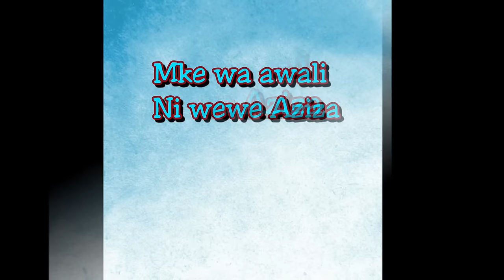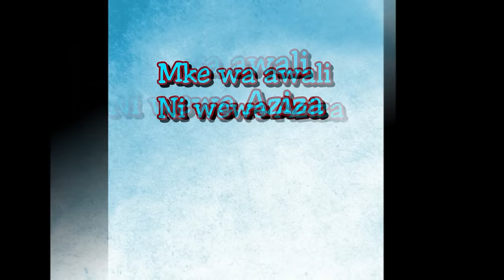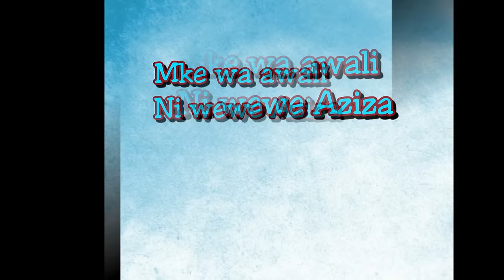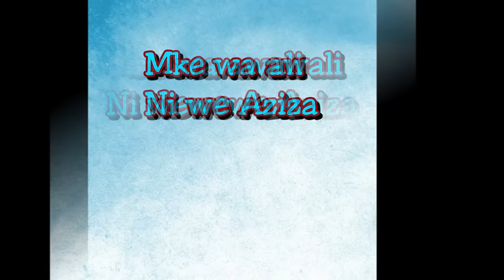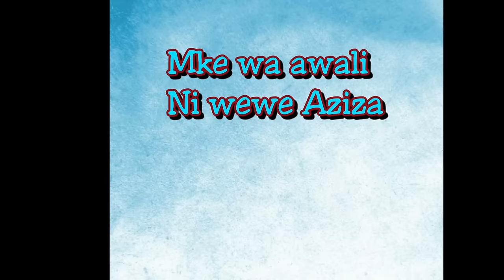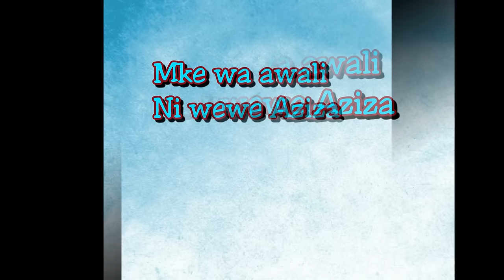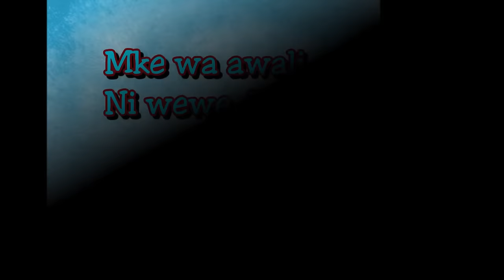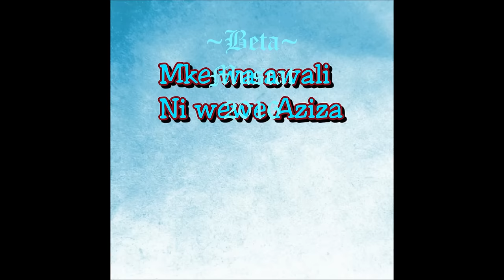Mke wa awali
One of the best 70s songs
Bibi Mwapombe Hiari & Bw Sami Haji Dau, may he Rest In Peace